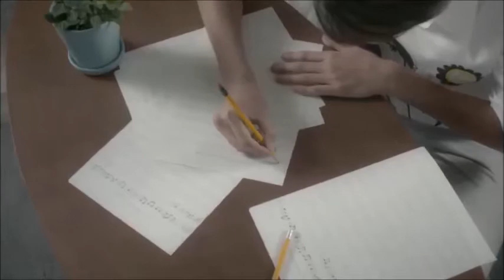Lee Sungyeol's birthday MV (Love Letter)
This is for all Sungyeol bias and for all the INSPIRITS out there. Hope you enjoy!
PS. I really miss our dear choding!

Love Letter
By: INFINITE
Lyrics
ireon sarangnorae neomuna manha
hajiman wae jakku bureuneun geoya
eoneusae neoege ppajyeobeoryeosseo
cheomen dwitmoseubi neomu yeppeoseo
sasil nado moreuge maleul georeosseo
tineun annaedo nega useojugil
baraetdeon geon yeoksi yoksimieonna bwa

Oh baby it can’t be over like this
tteollyeooneun nae mam jeon hal su eobseoseo
soljikhan nae mam pyeonjie dama
neoege malhago sipeo
ontong ne saenggakppunin nae simjangeul
meomchul suga eobseo I wanna know

sokjiki neon neomuna nuni busyeo
dalkomhan noraero pyohyeon hal su eobseo
cheoeumiya nan aemaehan i gibun

bam haneurui tteo inneun byureul bomyeo
manyang jeonyang geunygang gyesok gereosseo
tineun annaedo nega natanagil
baraetdeon geon yeoksi yoksimieonnabwa

i gipeun bam jamdeul so eobseo
eodumi jiteun bange na hollo choreul kyeogo
neol wihan nae mameul
hayansaek jongi wie seotun geulssiro
sujubeun nega nal bomyeo miso jieotdeon nega
sasil marya nereul marya
neomu johahandago

Oh baby jigeum nan mal halgeoya

Oh baby beolsseo nan deulkin geot gata
tteollyeooneuen gaseum meomchul suga eobseo
Oh Please my love soljikhi marya
neol neomu johahaneungeol
meomchul suga eobseo
nochil suga eobseo
memchul suga eobse I wanna know